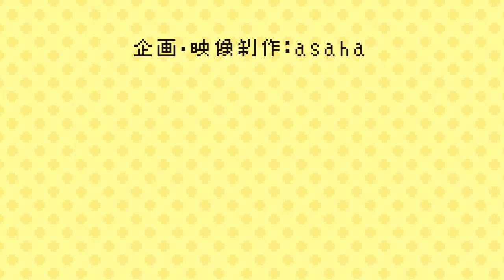回転ずしくん その３０ (Kaiten-zushi-kun)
みんなで いっしょに回転だ！

音響サポート：sagisame

◆回転ずしくんオリジナルグッズ販売中です！